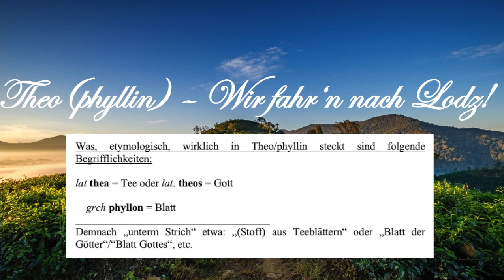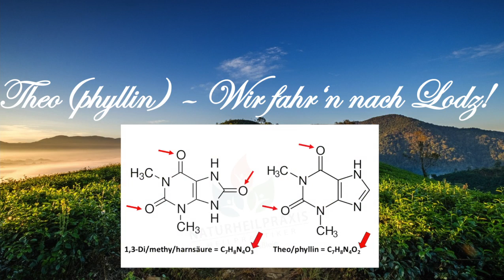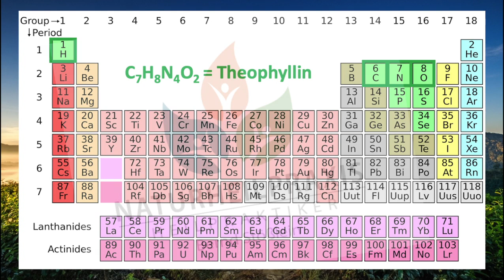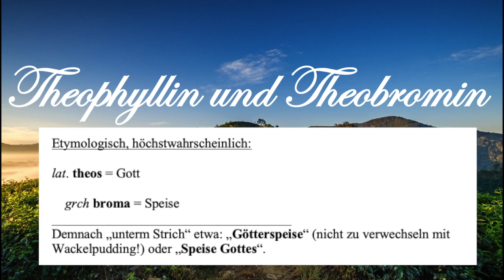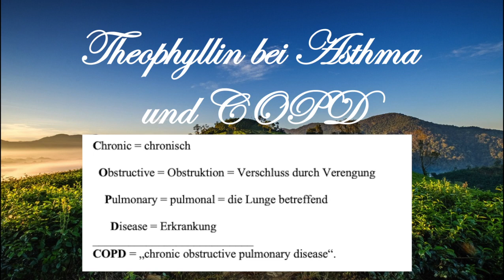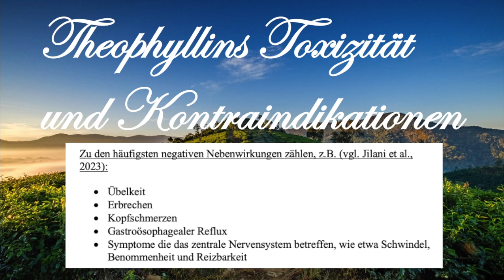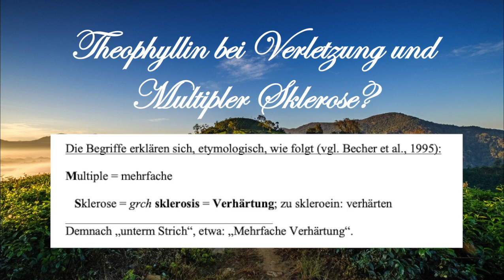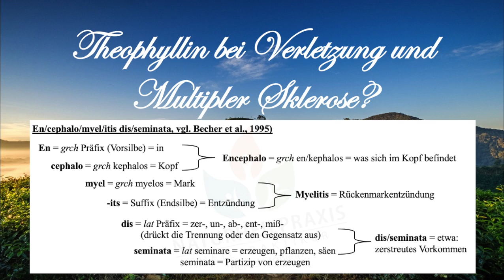Theophyllin 🌿 🍃 🌱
🌿🍃🌱 Theophyllin, auch Dimethylxanthin genannt, ist ein Alkaloid, das erstmals 1888 vom deutschen Chemiker und Nobelpreisträger Alfred Kossel aus Teeblättern isoliert und auch benannt wurde. Theophyllin wird seit über hundert Jahren als Mittel gegen Asthma und die chronisch obstruktive Lungenerkrankung (COPD) angewandt. Seit einigen Jahren macht Theophyllin aber auch Rede von sich, im Einsatz gegen Multiple Sklerose (MS), bzw. Encephalomyelitis disseminata (ED). In diesem Infoartikel beschreibe ich worum es sich bei Theophyllin handelt, was es mit Theobromin auf sich hat, welche Ähnlichkeiten zur 1,3-Di methlyharnsäure bestehen, welche Kontraindikationen existieren und noch viel mehr.

📗Theophyllin: Die Geschichte eines Wirkstoffs im Wandel der Anwendung
Wenn Ihnen meine Videos gefallen, dann freue ich mich sehr, wenn Sie etwas in die "Kaffeekasse" werft, um Ressourcen für weitere hochwertige Videos wie dieses zu schaffen:

Ich wünsche einen ENERGIEREICHEN Tag!

Mit freundlichen Grüßen aus Kulmbach,
Bernd Stößlein

➡ Mein neues Buch: "Fit" ist "shit"!: (M)eine humoristische, satirische Abrechnung mit der deutschen Fitness- und Gesundheitsbranche: